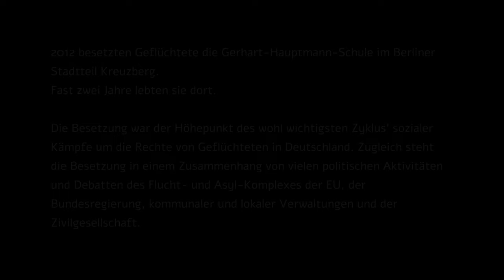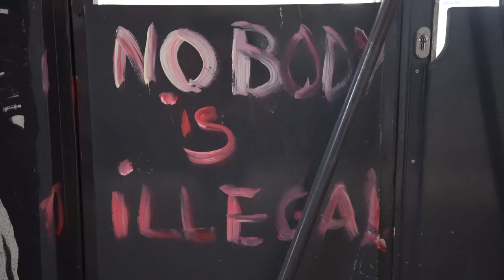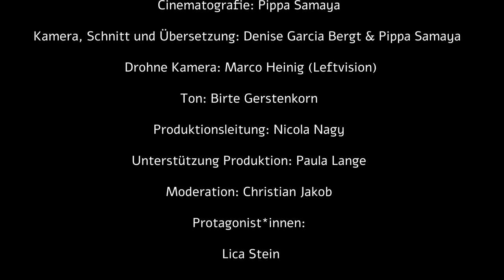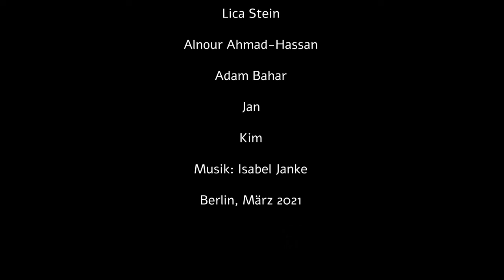Die Besetzung der Gerhart-Hauptmann-Schule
2012 besetzten Geflüchtete die Gerhart-Hauptmann-Schule im Berliner Stadtteil Kreuzberg.
Fast zwei Jahre lebten sie dort.

Die Besetzung war der Höhepunkt des wohl wichtigsten Zyklus' sozialer Kämpfe um die Rechte von Geflüchteten in Deutschland. Zugleich steht die Besetzung in einem Zusammenhang von vielen politischen Aktivitäten und Debatten des Flucht- und Asyl-Komplexes der EU, der Bundesregierung, kommunaler und lokaler Verwaltungen und der Zivilgesellschaft.

Der Staat reagierte auf die Besetzung mit einer Mischung aus vorgeblichen Zugeständnisse, Kompromissen, Hinhalten und offener Repression.

Im Juli 2014 wurde die besetzte Schule geräumt. Die Räumung dauerte zwei Wochen. Polizist:innen aus sechs Bundesländern waren dabei fast 170.000 Stunden im Einsatz, der über 5 Millionen Euro kostete.

März 2021 – sieben Jahre später steht die Schule noch immer leer.
Das Geflüchteten- und Kulturzentrum, das die Besetzer*innen in der Schule errichten wollten, gibt es nicht.

CREDITS:
Regisseurin: Denise Garcia Bergt
Cinematografie: Pippa Samaya
Kamera, Schnitt: Denise Garcia Bergt & Pippa Samaya
Drohne Kamera: Marco Heinig (Leftvision)
Ton: Birte Gerstenkorn
Produktionsleitung: Nicola Nagy
Unterstützung Produktion: Paula Lange
Moderation: Christian Jakob
Protagonit*innen: Lica Stein, Alnour Ahmad-Hassan, Adam Bahar, Jan, Kim
Ein Film des FHXB Friedrichshain-Kreuzberg Museums
Berlin, März 2021